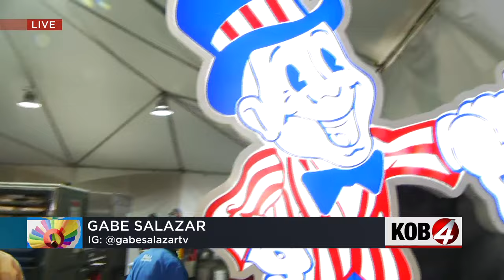What food is at the 2023 Albuquerque International Balloon Fiesta?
Navajo tacos, green chile cheeseburgers and burritos. We're trying it all at the Albuquerque International Balloon Fiesta! Story